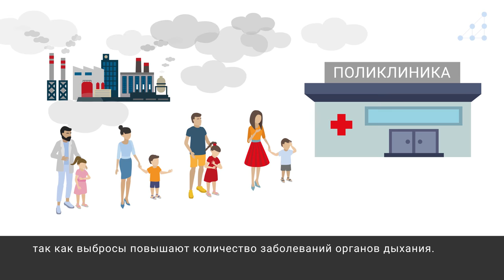Эксперимент "Безопасная среда. Двор" || The experiment "The safe environment. The yard"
Данный эксперимент представляется собой коллективные сенсорные сети оценки загрязнений воздуха для Умного города.
Он демонстрирует возможность создания коллективных сенсорных сетей для обеспечения нужд Умного города, избегая крупных капитальных вложений со стороны администрации.

This experiment represents collective sensor networks for estimating air pollutions in a Smart city.
It shows the possibility of creation the collective sensor networks for any Smart city needs without heavy investments from the city administration side.